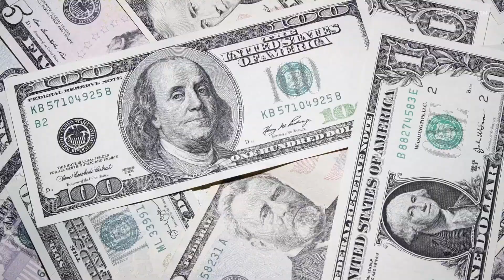Teenager walks at brain injury event weeks after getting shot in head for knocking on wrong door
Ralph Yarl — a Black teenager who was shot in the head and arm last month after mistakenly ringing the wrong doorbell — walked at a brain injury awareness event Monday in his first major public appearance since the shooting.

The 17-year-old suffered a traumatic brain injury when he was shot while trying to pick up his younger brothers in April, the Kansas City Star reported.

Yarl walked with family, friends and other brain injury survivors Monday at Going the Distance for Brain Injury, a yearly Memorial Day race at Loose Park in Kansas City, Missouri.

“It takes a community. It takes a family. It takes a support group, all of that,” Yarl’s mother, Cleo Nagbe, said ahead of the race, adding: “Let’s raise more awareness to stop the things that cause brain injuries and should not be causing them, especially gun violence."